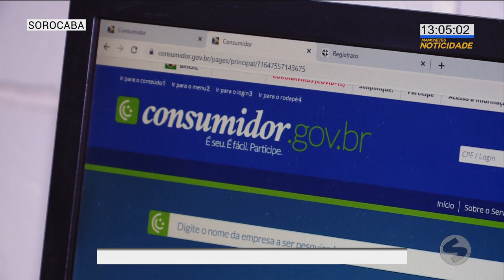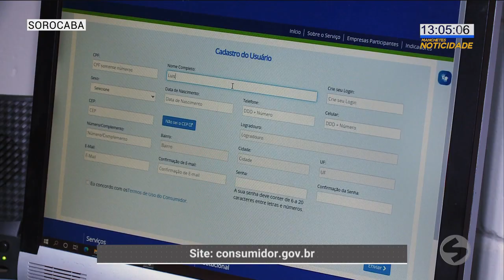Procon realiza mutirão de negociação de dívidas | TV Sorocaba SBT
Procon realiza mutirão de negociação de dívidas

Até 31 de março acontece em Sorocaba o mutirão de negociação e orientação financeira promovido pela Federação Brasileira de Bancos (FEBRABAN) e bancos associados, em parceria com o Banco Central, a Secretaria Nacional do Consumidor (SENACON) e Procons de todo o país. O objetivo é diminuir o número de devedores nesses órgãos.